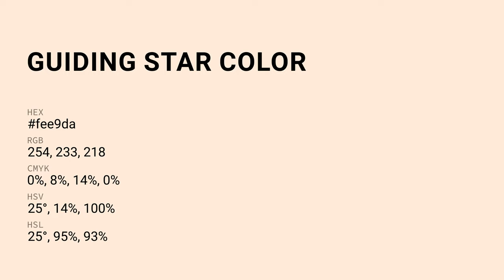Guiding Star color fee9da hex color - Yellow color - Cool color fee9da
What color is Guiding Star ? fee9da hex color - Yellow color - Cool color fee9da

Hex fee9da Color Code is also known as Guiding Star color.

Hex fee9da Color code in RGB color code model is created after adding 99.61% red color, 91.37% green color and 85.49% blue color.
Hex fee9da Color code in CMYK color (process color) code model is generated after subtraction of 0% cyan, 8% magenta, 14% yellow and 0% black.